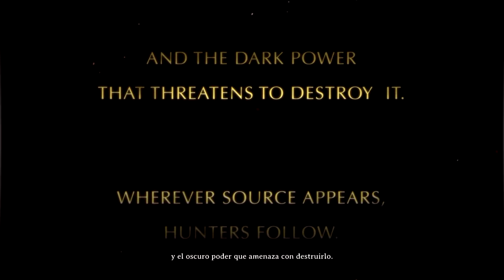Intro Divinity Original Sin [Español HD]